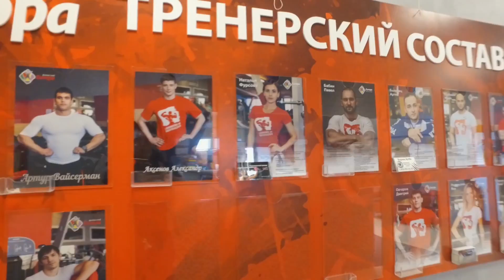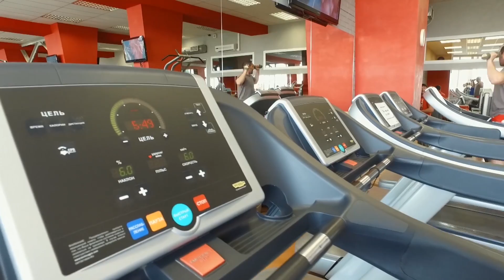ТРЕНЕР МАНЬЯК УБИЛ НА ТРЕНИРОВКЕ | ЖЕСТОКАЯ ТРЕНИРОВКА ДЛЯ МОТИВАТОРА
Команда проекта "МОТИВАТОР" побывала в гостях у Евгения Кеменова . Этот тренер известен своим нестандартным подходам к функциональным тренировкам и мы решили опробовать их на себе.

Если вы хотите , чтобы мы засняли ваше событие, пишите мне ВК:
Форматы видео: обзоры спортивных клубов, тестируем новые виды спорта, видеоотчет спортивного события, видеоуроки, тренировки, мастер-классы.